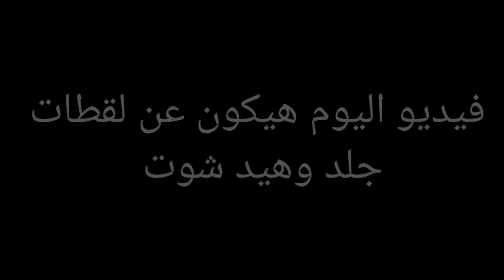لقطات جلد وتفجير رؤؤس FREE FIRE🔥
صلي علي محمد عليه افضل الصلاه والسلام

فيديو اليوم كان عن لقطات هيدشوت وجلد وتطير رؤؤس
ا
اتمني يكون عجبكم المقطع